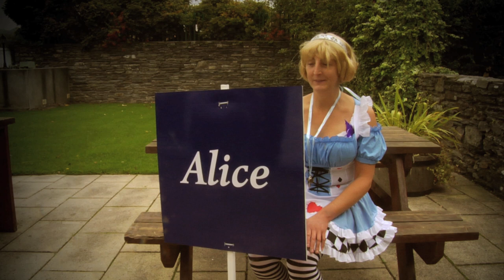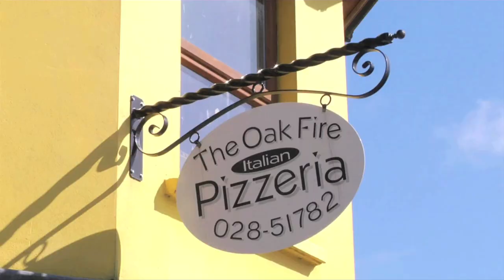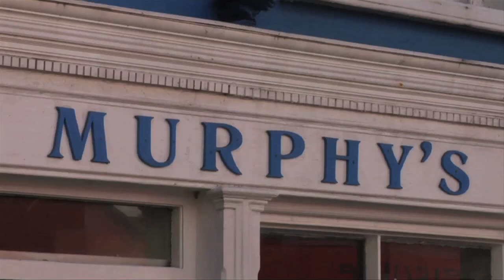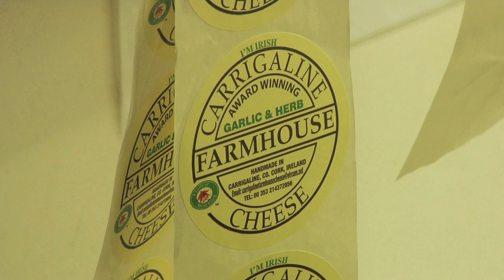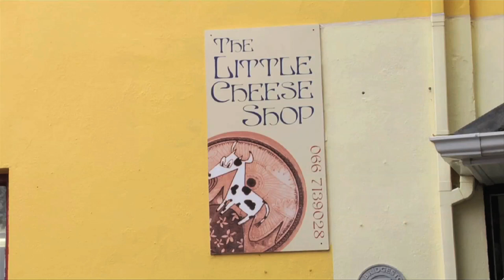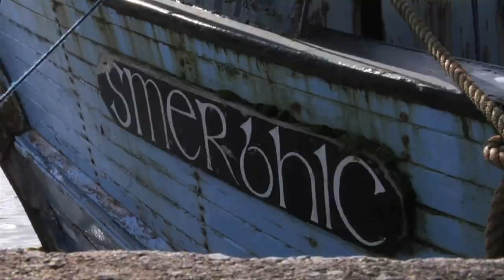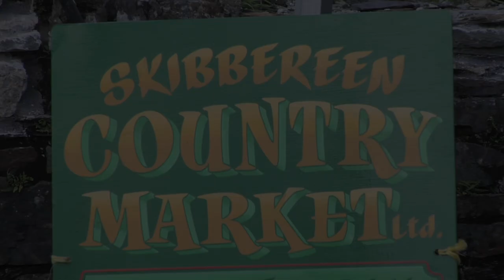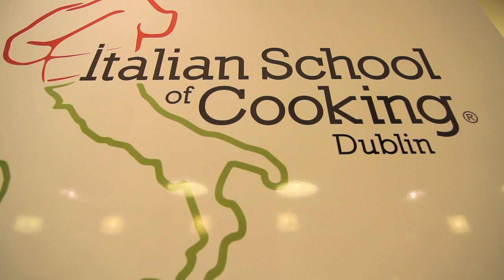Gathering Food Show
Food is integral to any good Gathering, Laura Woods highlights some of Ireland's best cuisine and those responsible for making it!